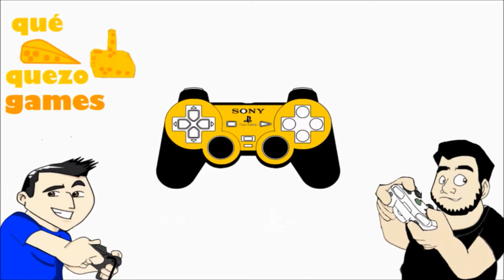THIERRY HENRY PES 2019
fala aí pessoal eu sou o Vini e esse é o Qué Quezo Games editando Thierry Henry lenda do Arsenal no Pes 2019 deixem seu jóinha aí compartilhem o vídeo e se inscrevam no canal ajuda nóis aí valew pessoal até a próxima se DEUS quiser falow pessoal até a próxima aperta start